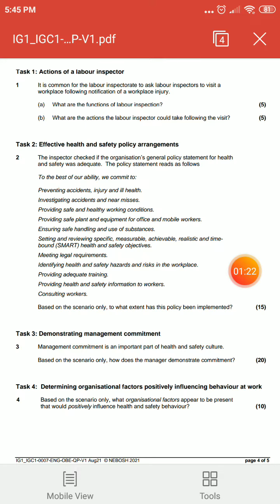Nebosh IGC 4th August Task 4 explained in hindi and Urdu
Here m going to translate the task 4 you have to answer your self I just translating it in Urdu best of luck